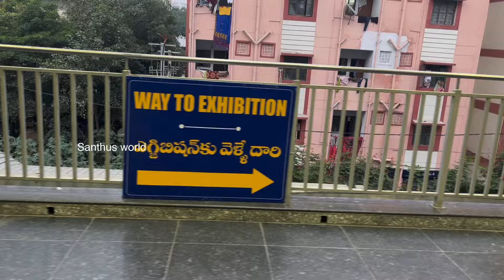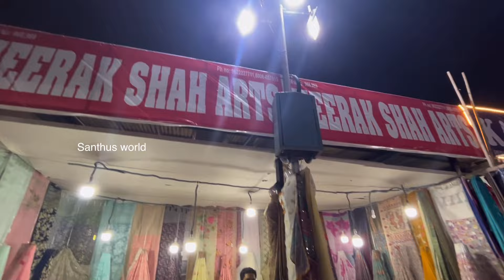నుమాయిష్ లో కాశ్మీర్ బట్టలు | Exclusive Kashmir Village Haul In Numaish2024 |Nampally Exhibition2024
నుమాయిష్ లో కాశ్మీర్ బట్టలు | Exclusive Kashmir Village Products In Numaish2024 |Nampally Exhibition